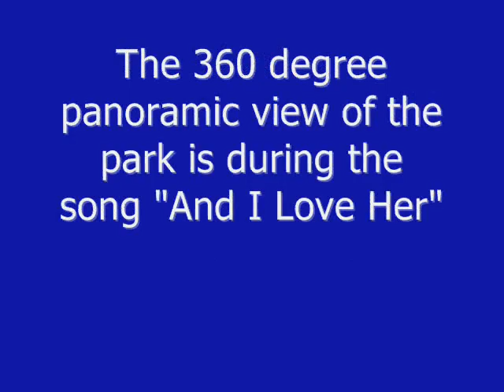BackBeat - Beatles Tribute Concert at Polliwog Park in Manhattan Beach, CA on August 16, 2009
Hello Polliwog Park. right after the song "Eight Days a Week" there is a 360 degree panoramic view of the park during the song "And I Love Her".